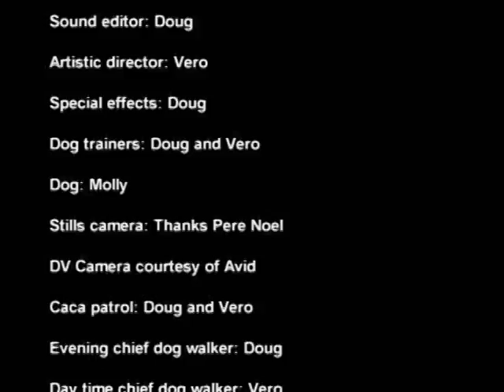Puppy Love - Molly the Dog.mpg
We had 8 precious years with our beloved Cavalier King Charles spaniel.  Molly had to be put down this morning at 1am because she was slowly suffocating due to her enlarged heart pressing on her lungs. (a congenital defect common in cavaliers)  I could never imagine how painful this would be.  Molly was our first dog. We miss her so much and can't believe she's gone.  This video was made on her first day "out" with us when, as far as we know, she experienced walking on grass for the first time.